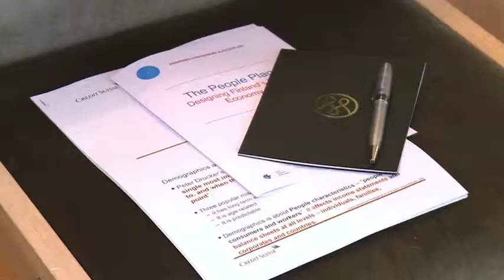TALK: 1/3 People Plan Introduction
On March 28, a group of executives from international companies gathered at Helsinki City Hall to have breakfast together and discuss the People Plan for Finland: can we turn a potential demographic crisis into a major opportunity.

It was organized in cooperation with Mandatum Life, a financial services firm.

The event featured Dr. Amlan Roy, Managing Director and Head of Global Demographics and Pensions Research for the Investment Banking Division of Credit Suisse in London. His research links global demographics and pensions to economic growth, inflation, asset prices, pensions, sectoral allocation, health, migration and insurance.

In this first part of three event videos, we hear welcome words and introductions by Kristiina Helenius, C.E.O. of AmCham Finland, and Pekka Sauri, Deputy Mayor of Helsinki.

The second part shows Dr. Amlan's presentation and the third part a panel discussion and comments by Managing Director Petri Niemisvirta and Finland's Minister for Foreign Trade Alexander Stubb.